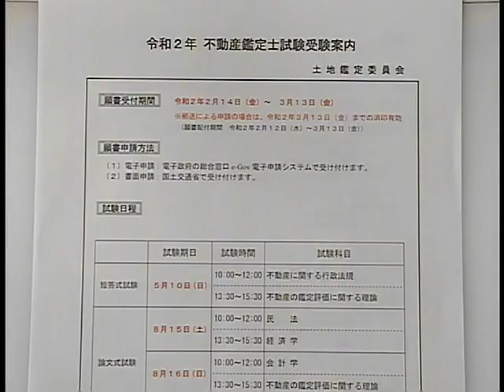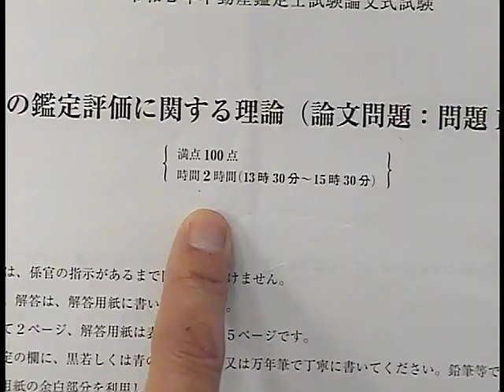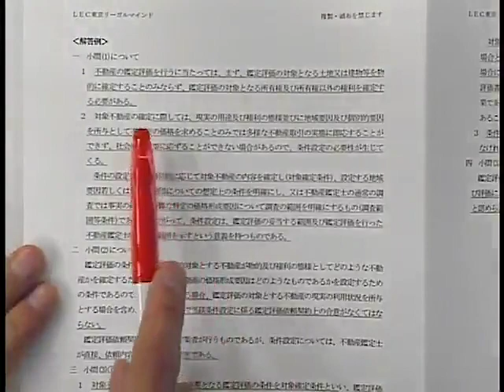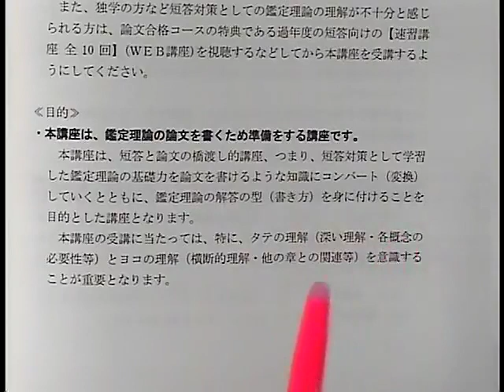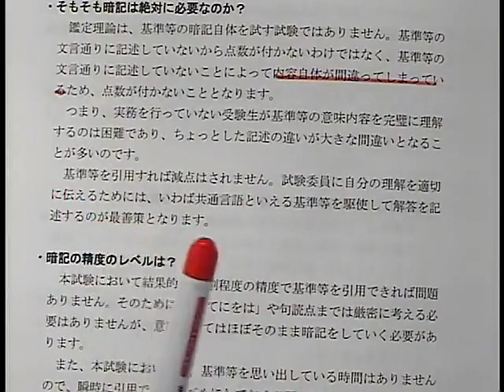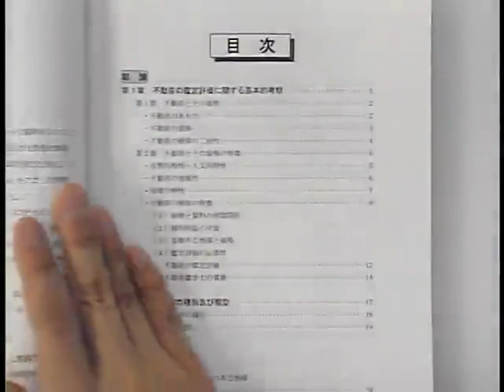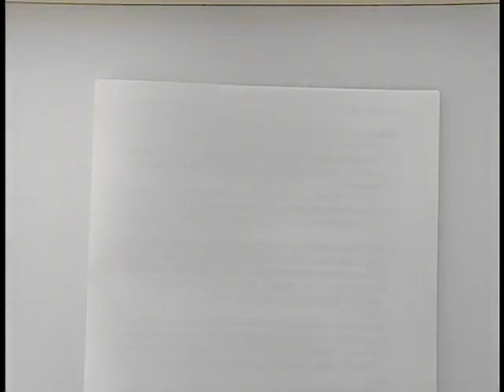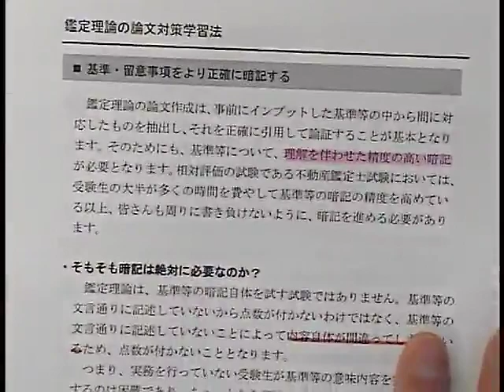【LEC不動産鑑定士】2022鑑定理論・論文ブリッジ講座(第1回前半) 川原正幸 講師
短答で学習した鑑定理論の知識を論文学習へと橋渡しを行う講座です。

◆HP
初学者対象講座のご案内